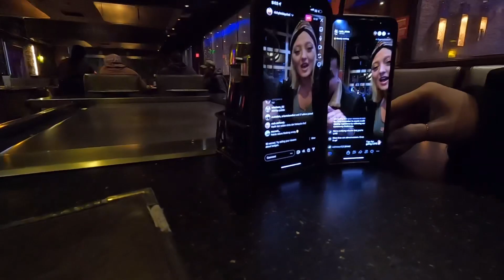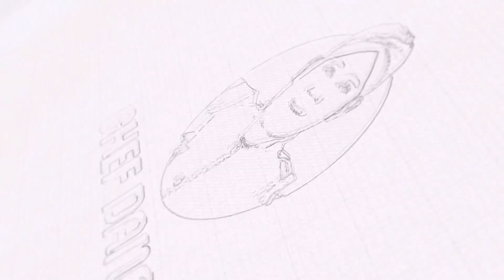Chef Dancuk❗️Bule Trista : Aku Rindu Indonesia !!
Ngevlog BARENG